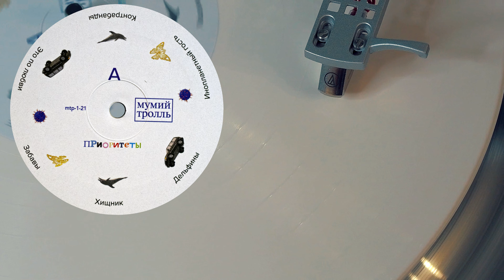Мумий Тролль - Контрабанды (Приоритеты), 2021, Vinyl video 4K, 24bit/96kHz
for merch and other cool stuff!
Not On Label (Мумий Тролль Self-released) – mtp-1-21